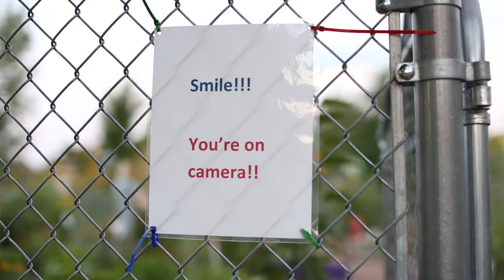Behind the Scenes: Net Aff Legal Generics HD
A behind the scenes preview of our new broadcast creative (Fall 2015); showcasing some of the fantastic custom campaigns we’ve produced for our clients. Enjoy!